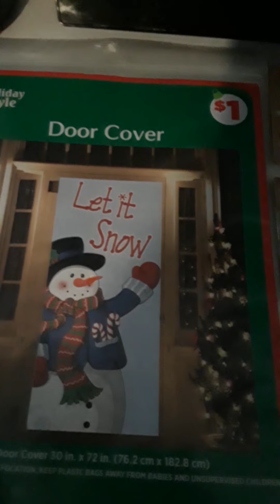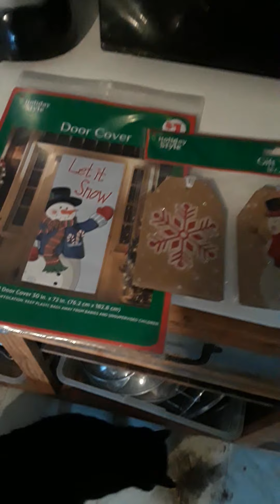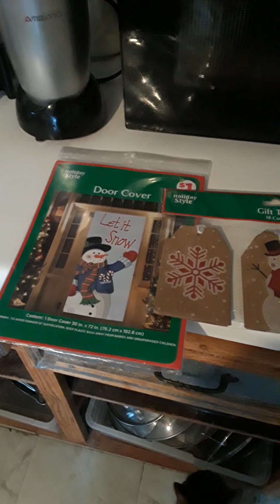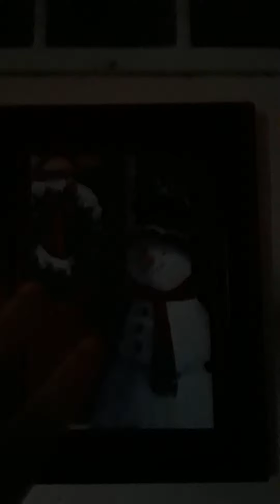more of the Christmas decorations happy holidays enjoy rest of weekend friends family emie❤😘 u